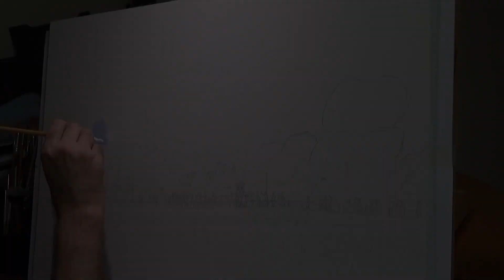Oil painting of Straw Jack re-upload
This painting I completed in 2017 was de-monetised by YouTube, I've no idea why and I'm too small a channel to get a response from them so I'm trying again.
Oil Painting of the annual event 'Straw Jack' at Carshalton, showing the procession going over the bridge between the ponds.

Like what I did?

Fast drying Oil Paints
Winsor & Newton Griffin 200ml Alkyd Fast Drying Oil Colour Tube-Titanium White
Winsor & Newton Griffin 37ml Alkyd Fast Drying Oil Colour Tube - French Ultramarine
Winsor & Newton Griffin Alkyd Fast Drying Oil Color Tube, 37ml, Permanent Alizarin Crimson by Winsor & Newton
Winsor & Newton Griffin 37ml Alkyd Fast Drying Oil Colour Tube-Cadmium Yellow Light Hue
Winsor & Newton Griffin 37ml Alkyd Fast Drying Oil Colour Tube - Burnt Umber

Standard Oil Paints
Winsor & Newton Winton 200ml Oil Colour - Titanium White
Winsor & Newton Winton Oil Colour - French Ultramarine, 37ml
Winsor & Newton 37ml Winton Oil Colour Tube - Permanent Alizarin Crimson
Winsor & Newton 37ml Winton Oil Colour Tube-Cadmium Yellow Pale Hue
Winsor & Newton Winton Oil Colour Tube, 37 ml - Burnt Umber